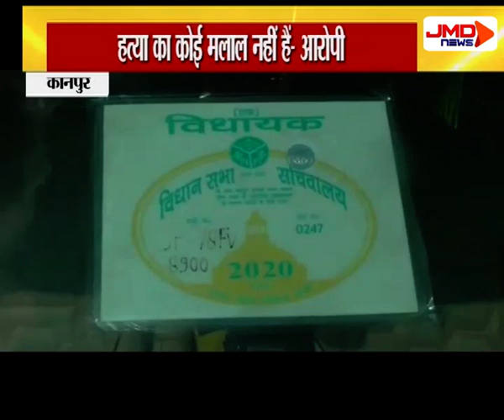बर्रा में सपा नेता की हत्या का मामला | कानपुर | jmdnewsflash